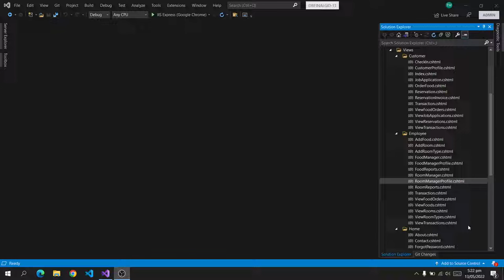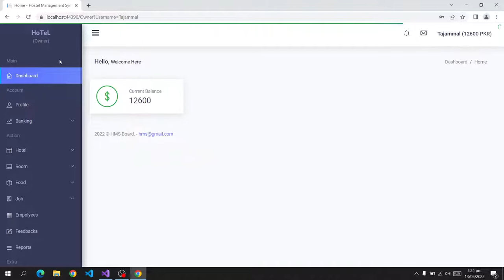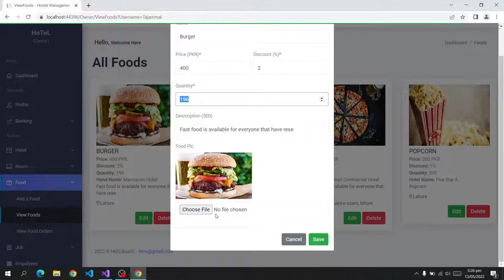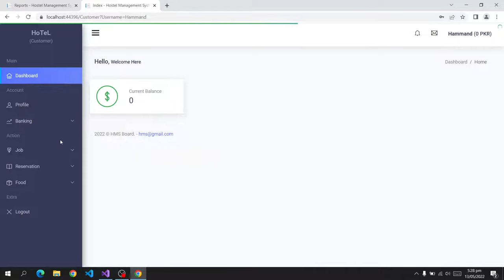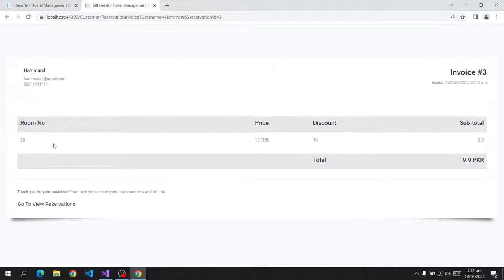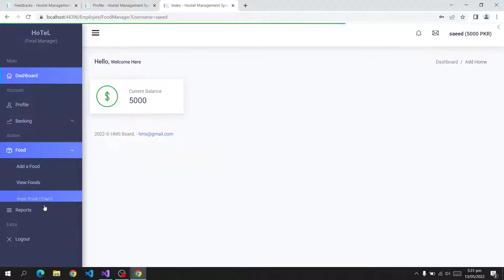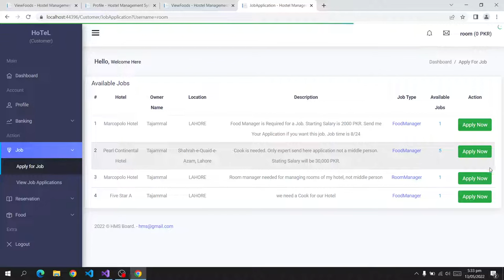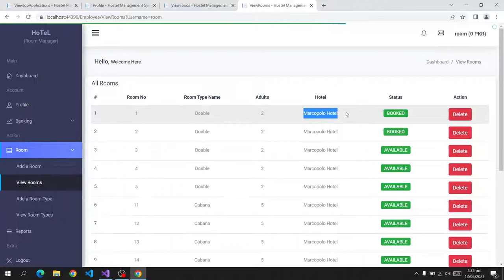Hotel Management System Website in ASP.NET (MVC 5), C# and MS SQL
HOTEL MANAGEMENT SYSTEM
Hotel management is really about successfully overseeing every operation of the business to ensure consistent growth and development. This can involve the management of anything related to the hotel industry and requires knowledge of distribution strategy, finance and accounts, customer service, staff management, food management, hotel administration, and more.

I have created this hotel management system project using asp.net. You can use this project for both educational and business purposes after buying the code from me. I am an experienced website developer. If you want to make any website then hire me.

Languages or Libraries:
1. C#
2. HTML
3. CSS and Bootstrap
4. jQuery
5. Javascript
6. T-SQL (For the database)

Tools:
1. Visual studio 2019 (IDE)
2. Microsoft SQL Server (DBMS)

Features:
1. Responsive
2. Attractive
3. Multi-Hotel Under one Owner (Multi Owner also)
4. One Food and One Room Manager Under each Hotel
5. Secure (ReCaptcha)
6. MVC Model Used (Model, View, and Controller)
7. Reports Generation (Bills etc)

1. Owner of the Hotel
2. Food Manager of the Hotel
3. Room Manager of  the Hotel
4. Customer

Chapters:
0:00 Run the Server
0:08 Landing Page
0:48 Login as an Owner of Hotel
1:07 Explore the Owner Side
1:45 Add a Room Type in a Hotel
2:38 Add a Room
3:53 Add a Food
4:25 Add a Job
5:01 Reports Generation by Owner
5:23 Login as a Customer
5:44 Explore the Customer Side
5:53 Create a Transaction
6:03 Check-In (Create a Reservation in a Hotel)
6:52 Create Order for Food
7:02 Deliver Food
7:19 Complete the Order
8:02 Login as  a Food Manager
8:08 Explore the Food Manager Side
8:33 Add a Food
9:26 Reports Generation by Food Manager
9:52 Register a Customer
10:19 Login as  a Customer
10:38 Explore the Customer Side
10:48 Apply for Room Manager Job
11:08 Approve the Job Application
11:30 Login as a Room Manager
11:48 Explore the Room Manager Side
12:23 Report Generation by Room Manager